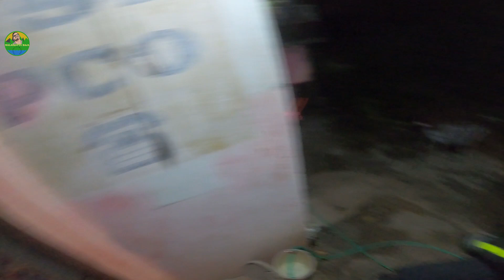வேறலெவல் |Life-ல ஒரு முறையாவது Goa -வுக்கு NIGHT RIDE பன்னிடுங்க|GOA EP 18| Day-7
In this video we have travelled from Mirjan fort to Goa in a complete forest route to goa